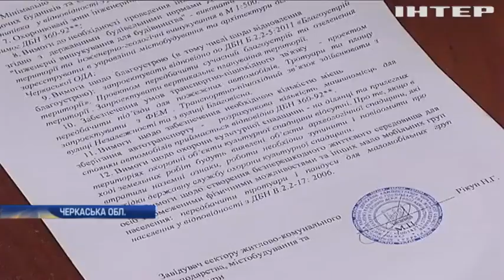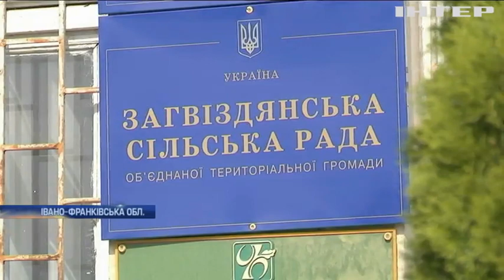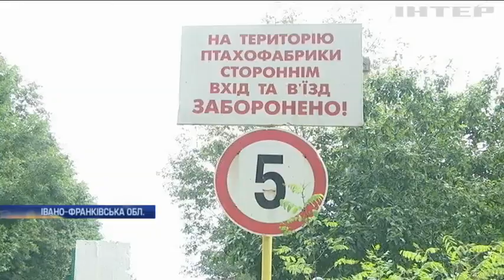Новости 8:00, выпуск за 18 июля 2019 года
Дивіться у випуску: На Рівненщині внаслідок зсуву у піщаному кар'єрі загинула дитина. На США налетів ураган "Баррі". Тумський міст у Вроцлаві почистили від замків